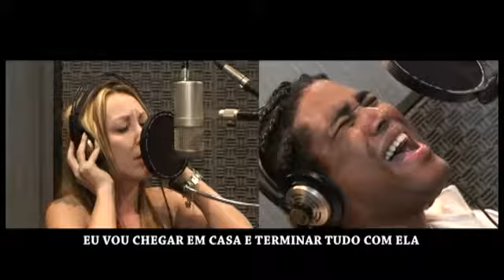Katinguelê (Part. Sampa Crew) - Fecha Comigo